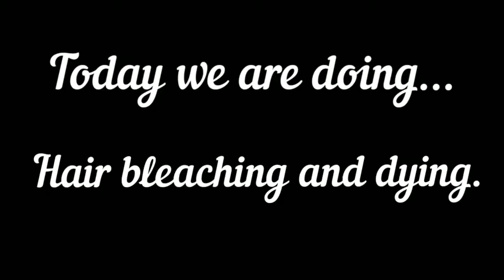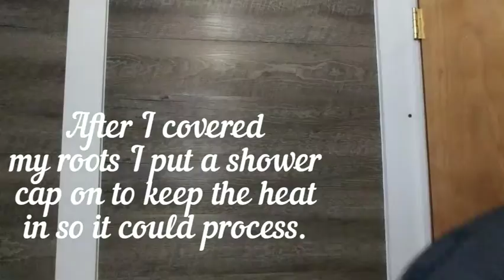Bleaching and dying my hair.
Today we are going to be bleaching and dying my hair. What color will my hair be this week?

Musician: Philip E Morris

Musician: Beltone

Musician: Jef